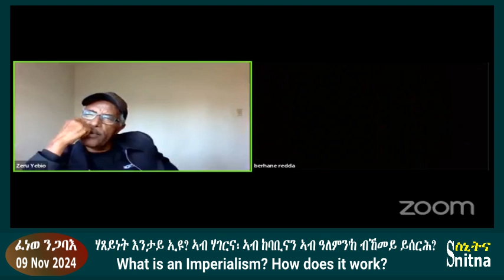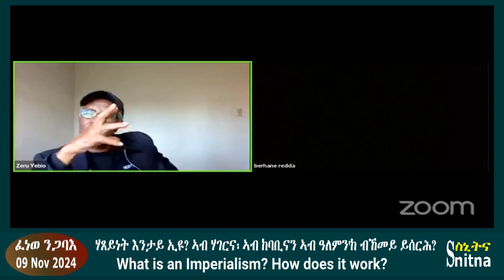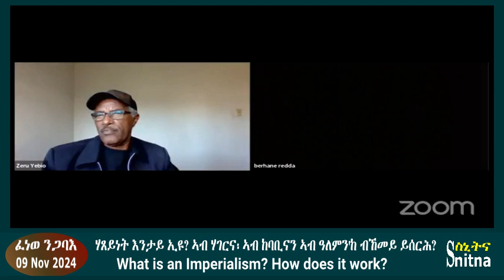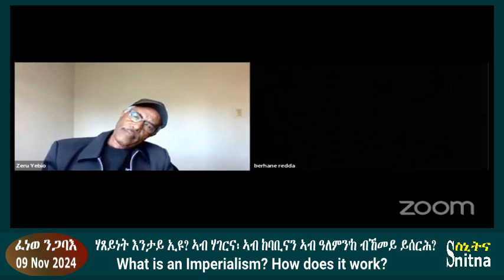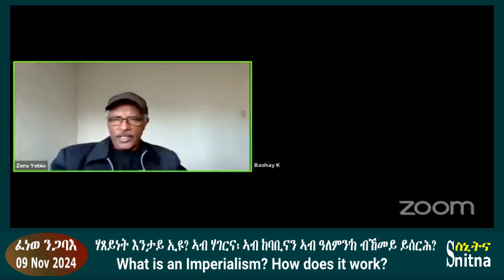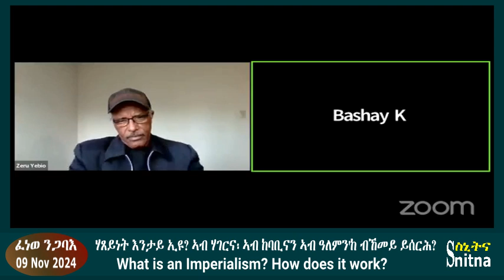ፈነወ ንጋባእ Ngabae (by Mem Zeru) 2024-11-09 ሃጸይነት እንታይ ኢዩ? ኣብ ሃገርና፡ ኣብ ከባቢናን ኣብ ዓለምን'ከ ብከመይ ይሰርሕ?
ፈነወ ንጋባእ (Ngabae Broadcasting)
ብመም. ዘርኡ ገብረየሱስ By Memhr Zeru Gebreyesus
ቀዳም Saturday, 09 November 2024

TOPIC (ርእሰ-ወግዕና):-
ሃጸይነት እንታይ ኢዩ? ኣብ ሃገርና፡ ኣብ ከባቢናን ኣብ ዓለምን'ከ ብከመይ ይሰርሕ?
What is an Imperialism? How does it work in our country, our region and globally?

Time: Nov 9, 2024 02:00 PM Eastern Time (US and Canada)

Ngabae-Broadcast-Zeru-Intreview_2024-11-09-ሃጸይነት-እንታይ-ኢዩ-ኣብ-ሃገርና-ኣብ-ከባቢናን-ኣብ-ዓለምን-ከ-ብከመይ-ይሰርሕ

on ቀዳም Saturday, 09 November 2024, at 18:00 PM London Ontario Canada Time.

is owned by Mr. Yohannes Tseggay Berhe.

Ngabae Broadcasting posts and broadcasts its live FM shows and all past shows have been archived here below

ሕቶ ወይ ርእይቶ ብቀጥታ ናብ ስቱድዮ ከተቕርቡ ምስእትደልዩ፡ ቁጽሪ ቴለፎን፡ Call direct to our Live Studio, to share your opinions:

You can watch past Ngabae Broadcasting shows at:
ዝሓለፈኩም መደባት ፈነወ ንጋባእ፡ ኣብዚ ዝስዕብ ጠዊቕኩም ክትሰምዑ ትኽእሉ፡-

ፈነወ ዝጅምረሉ ወትሩ ቀዳም (Every Saturday, start time):
Melbourne: 6:00am | Asmara: 11:00pm | Berlin: 9:00pm | London UK: 8:00pm | Ontario: 4:00pm | NY: 4:00pm |